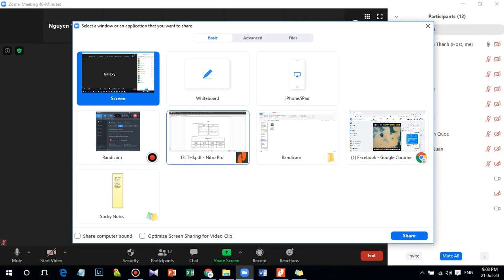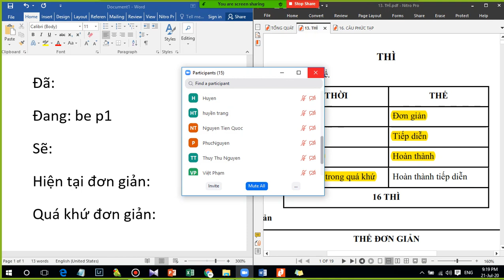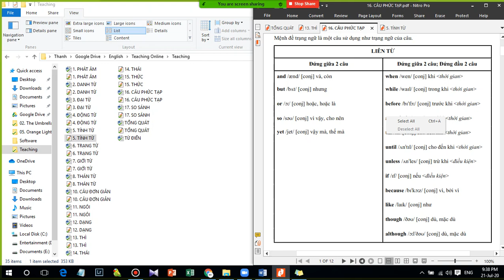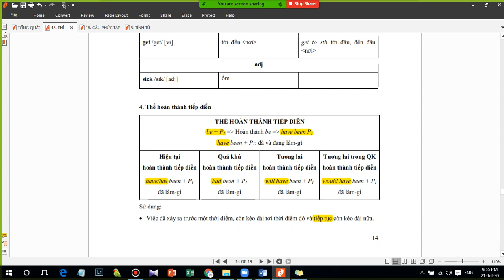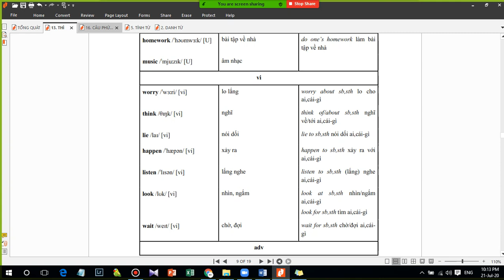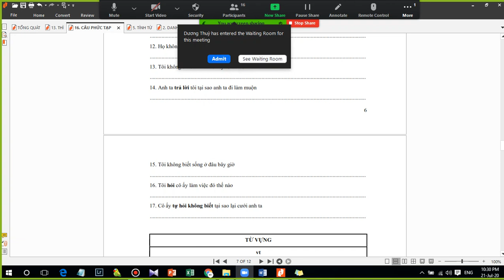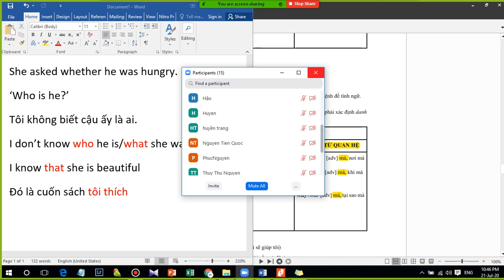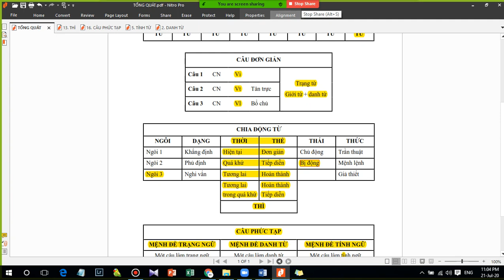MẤT GỐC TIẾNG ANH - BÀI 9: CÂU PHỨC TẠP bí quyết nói tiếng Anh hay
Câu phức tạp trong tiếng Anh chia thành: mệnh đề trạng ngữ, mệnh đề danh từ, mệnh đề tính ngữ. Câu phức tạp có bản chất là câu đơn giản ghép lại với nhau bằng liên từ. Bí quyết nói tiếng Anh hay chính là việc đặt thạo các câu đơn giản và ghép lại bằng liên từ sẽ được bài nói dài và hấp dẫn